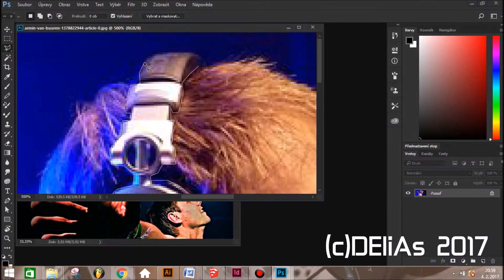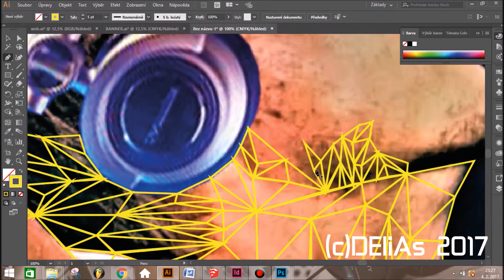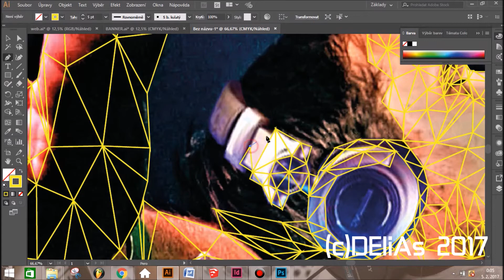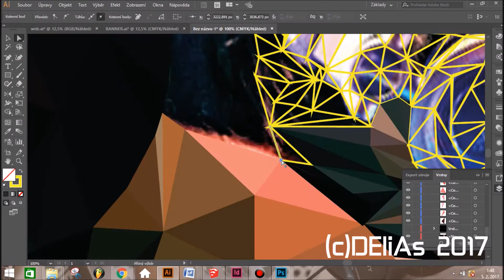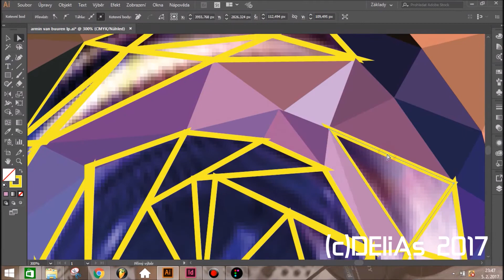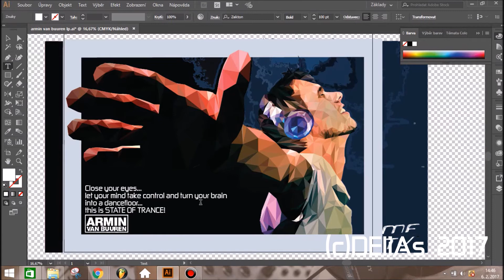Armin van Buuren/ Lowpoly art(speed art)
about 6 hours in Adobe Illustrator